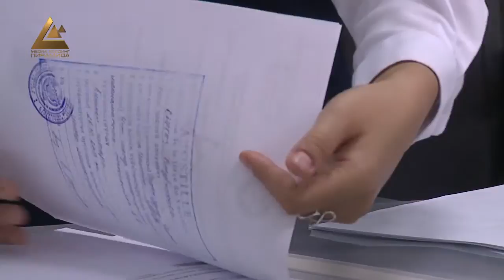Салыкты төлөсөң, жаның тынч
Өкмөттүн божомолдору боюнча Кыргызстандын экономикасынын 24 пайызы көмүскөдө. Мунун айынан миллиарддаган сомдор өлкө казынасына жетпей сол чөнтөктөргө кетип жатат. Мындай жаман көрүнүштөрдү жокко чыгаруу максатында, “Санарип Кыргызстан” концепциясынын алкагында мамлекеттин фискалдык тутумдарын санариптештирүү кампаниясы жогорку темпте жүрүп жаткан учуру. Белгилеп кетсек тармактарды санарип форматка өткөрүү бүгүнкү күндө жаңычылдык эмес учурдун талабы болууда